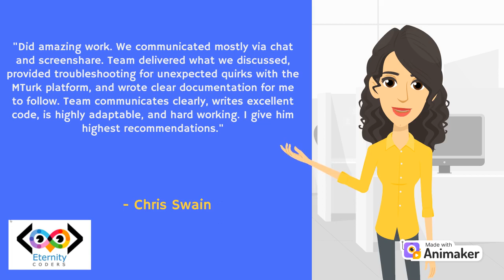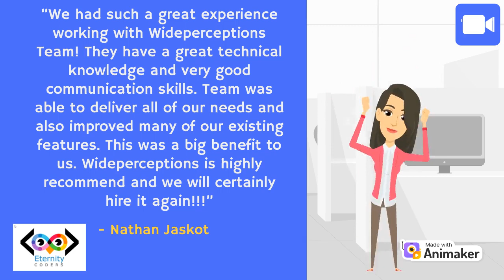EternityCoders Testimonial: Empowering Innovation and Growth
Welcome to our testimonial video for EternityCoders, where we share our experience and journey with this exceptional team of tech wizards. At EternityCoders, innovation meets dedication, and collaboration sparks endless possibilities.

In this video, you'll hear firsthand accounts from our team members about how EternityCoders has revolutionized our approach to software development and propelled our projects to new heights. From cutting-edge solutions to seamless project management, EternityCoders has been instrumental in our success.

Join us as we dive into the impact of EternityCoders on our business, highlighting their commitment to excellence, unparalleled expertise, and unwavering support throughout our partnership. Whether you're a startup looking to disrupt the market or an established enterprise seeking to stay ahead of the curve, EternityCoders is the partner you need to turn your vision into reality.

Watch our testimonial video today and discover why EternityCoders is more than just a development team – they're a catalyst for innovation and growth. Don't just take our word for it – experience the EternityCoders difference for yourself.